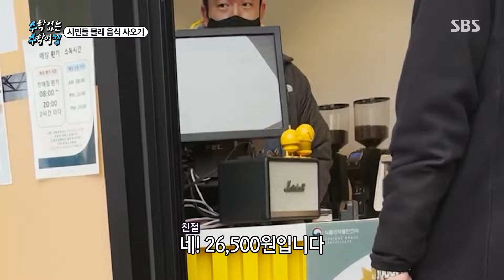'슈퍼스타' 지코, 모두가 아는 정체에 미션 실패!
[수학 없는 수학여행 EP.8] 230427 방송
모두가 아는 지코의 정체에 미션 실패한다.